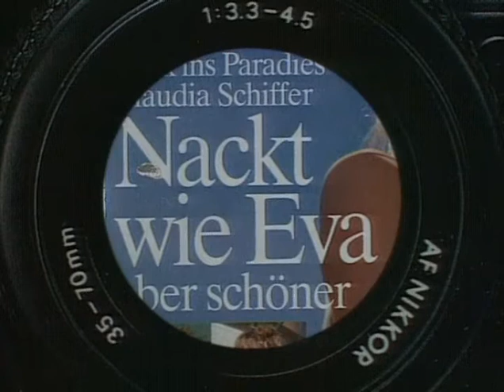Trends - Jahresrückblick 1993 - Claudia Schiffer, Michael Jackson, Eric Clapton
Jahresrückblick 1993 - Trends, 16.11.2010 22:03